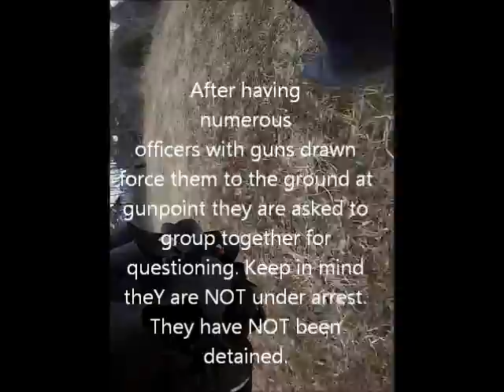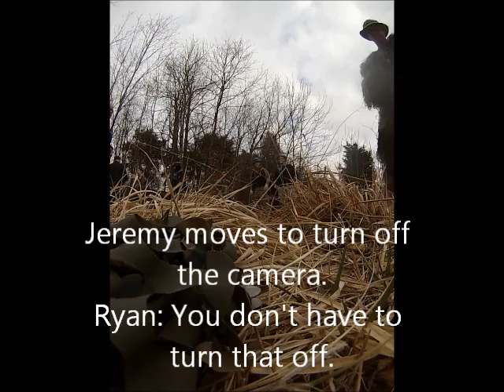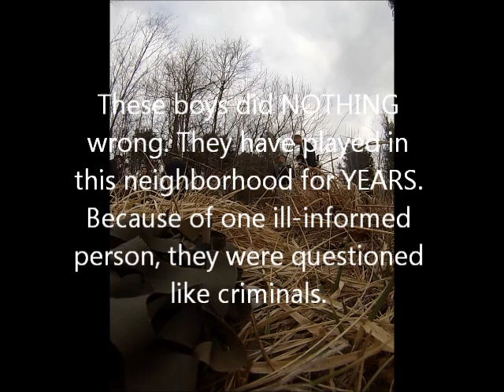Unlawful Arrest of Citizen by RPD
This is the recording of my brother's arrest. I know not every word is captioned (only the encounter and exchanges we can hear or know for certain were said).

Five boys, three who are MINORS were in a nearby field (property is either city owned, or privately, both of which they have the right to be there, as either expressed by the landowner or because it is public) near Ryan's house playing airsoft (a hobby they have taken up for years and done in this field for a very long time without problems) when multiple ARMED officers approached them with ASSAULT RIFLES DRAWN. They were told to drop their things and get on their knees, which they complied with. They are then rounded up and questioned. It's during this encounter that Ryan stands up for his rights and is subsequently arrested for nothing more than informing an officer that he was not obligated to ID himself OR stop filming. Or in other words, telling him how to do his job.

UPDATE: Ryan has plead not guilty on all charges, which are as follows: Criminal Trespass, Four counts of Delinquency of a Minor and Concealing a Deadly Weapon. RPD refuses to comment. We're busy spreading his story!